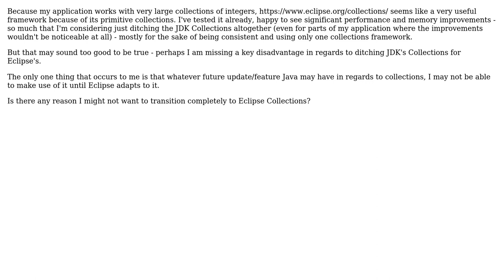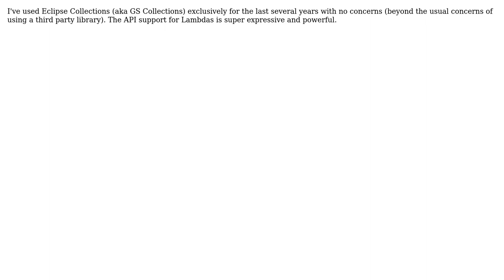Software Engineering: Is there any disadvantage to using Eclipse Collections exclusively?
With thanks & praise to God, and with thanks to the many people who have made this project possible! | Content (except music & images) licensed under CC BY-SA | Music | Images & others | With thanks to user SusanW user Omega user jamesfmackenzie and the Stack Exchange Network Trademarks are property of their respective owners. You are responsible for your own actions.